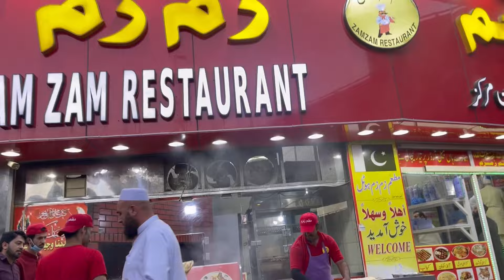Performed 2nd Umrah// Madinah Se Makkah Rawaangi// Alhamdullilah ♥️